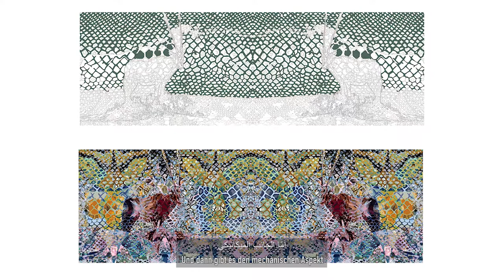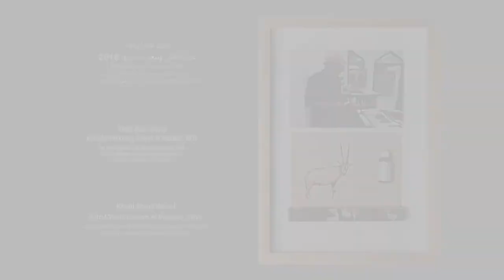Saeed Al Madani - PORTRAIT OF A NATION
PORTRAIT OF A NATION offers a glimpse into the creative practices of the United Arab Emirates (UAE) and invites the viewer to explore the country through the individual perspectives of over 50 artists who call it home.